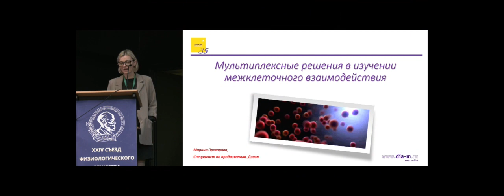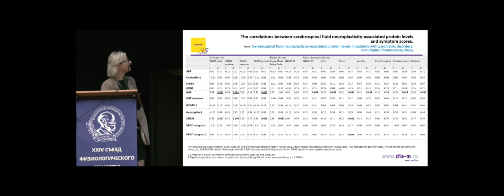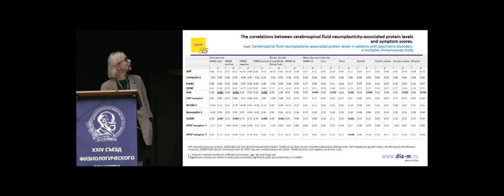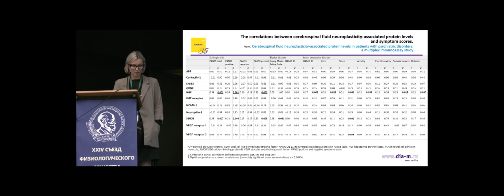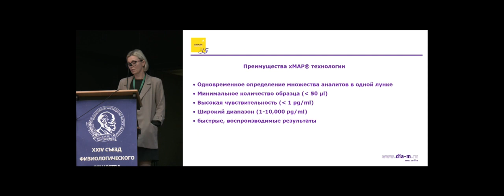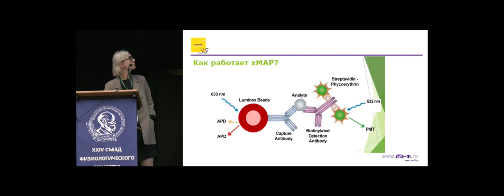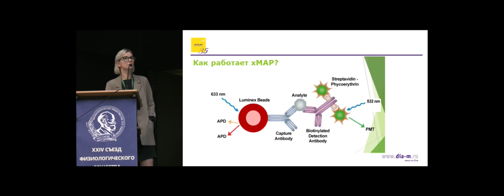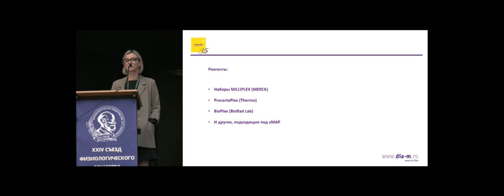Гусева К. (ООО «Диаэм»/Dia-M LLC,) Мультиплексные решения в изучении межклеточного взаимодействия